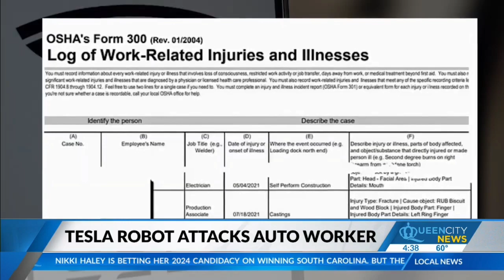Tesla Robot Attacks A Software Engineer At Factory In Austin Per Report 2 Years Ago.